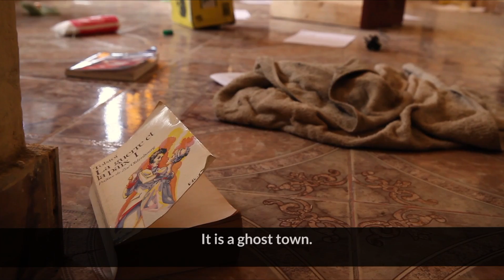South Sudan - No News from Malakal | MSF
As entire towns in South Sudan suffer devastating attacks, medical care has also come under fire with patients shot in their beds, wards burned to the ground, medical equipment looted and, in one case, an entire hospital destroyed.

Hundreds of thousands of people have been effectively denied lifesaving assistance. MSF staff witnessed the gruesome aftermath of recent armed attacks and clashes in Malakal in Upper Nile State, discovering patients murdered inside the town's Teaching Hospital.